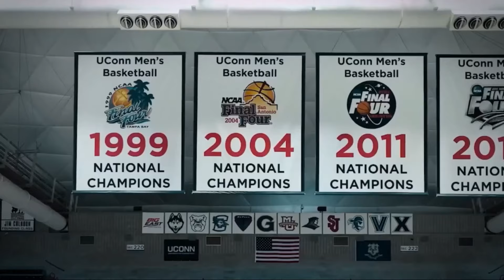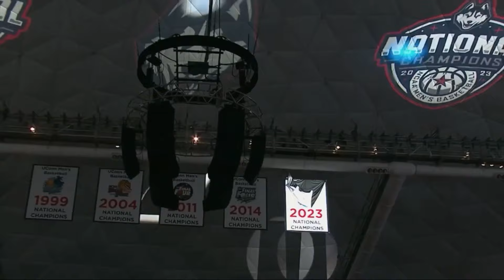Dan Hurley on UConn's Road to the Big East Tournament Championship